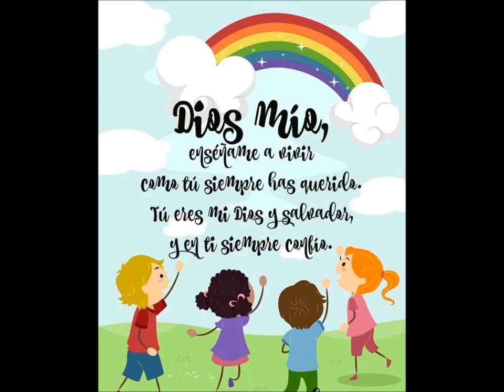CORO DE NIÑOS IEP QUILLOTA - Salmos 125